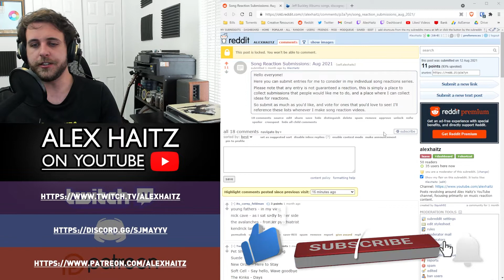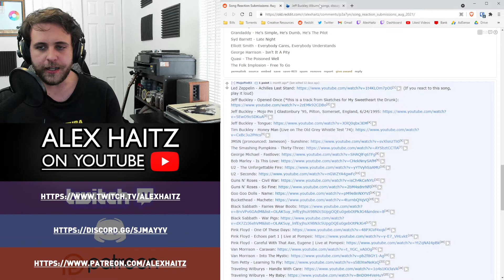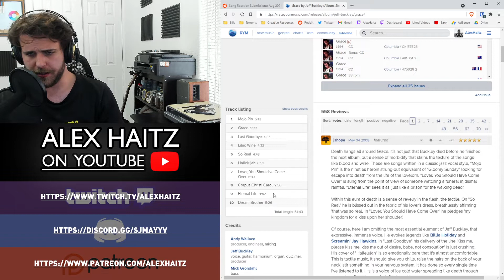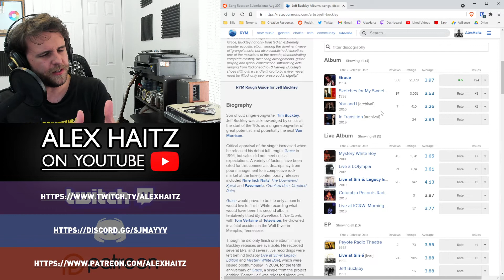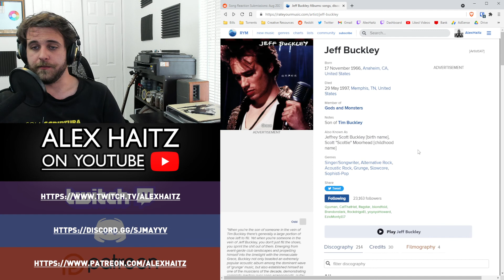SONG REACTION: Jeff Buckley — Opened Once